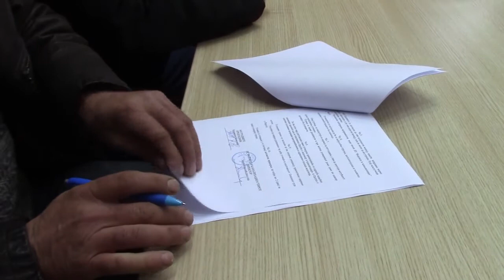Potpisivanje ugovora o poslovno tehničkoj saradnji sa mesnim zajednicama 20.02.2017